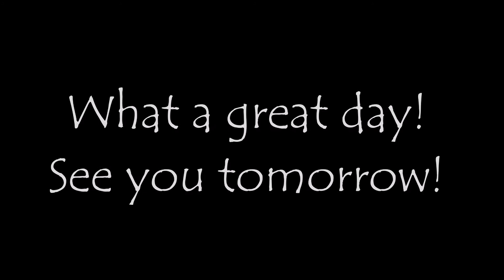LeRoy UMC 2019 VBS Day 4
LeRoy United Methodist Church, Westfield Center, OH
Roar! Vacation Bible School 2019
Day 4 Pictures